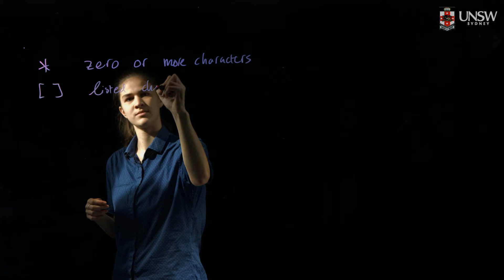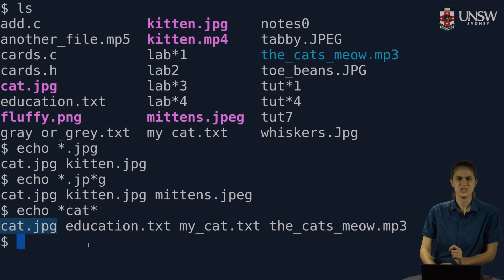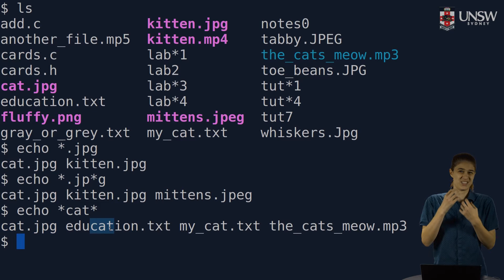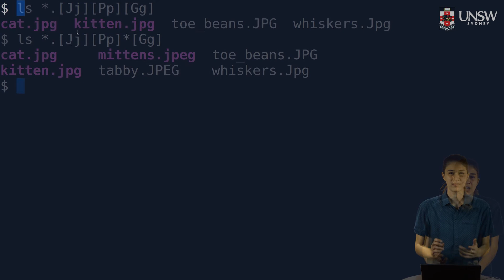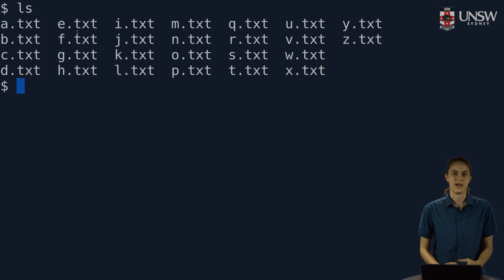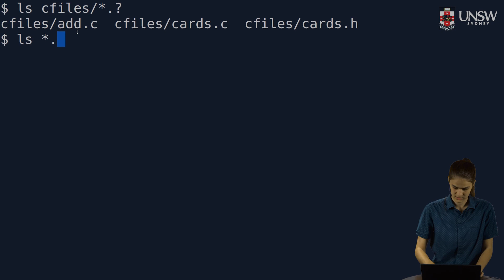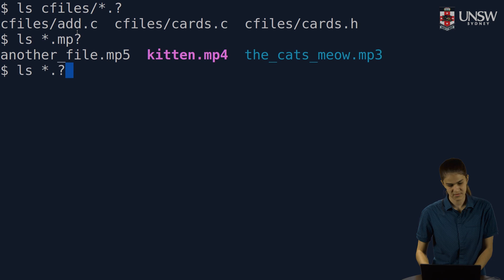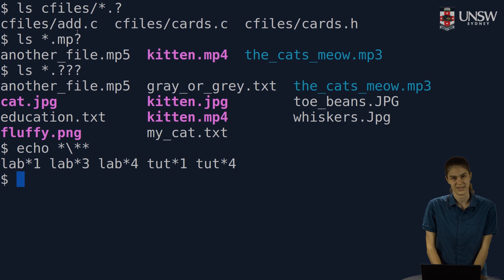COMP2041/COMP9041 - Shell Globbing (Filename Expansion)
COMP[29]041 Software Construction: Techniques and Tools
Course Video: Shell Globbing (Filename Expansion)
Featuring Helena Kertesz
UNSW Sydney